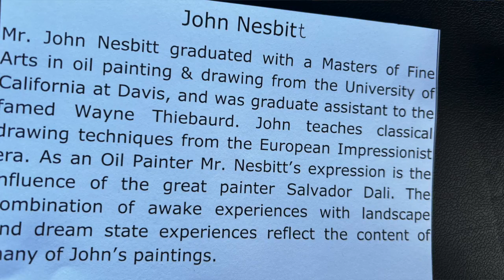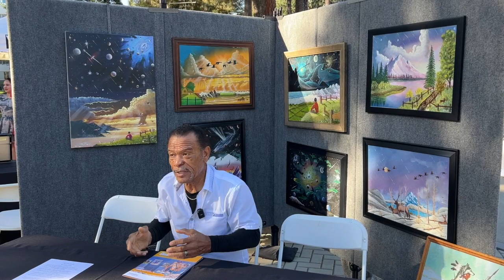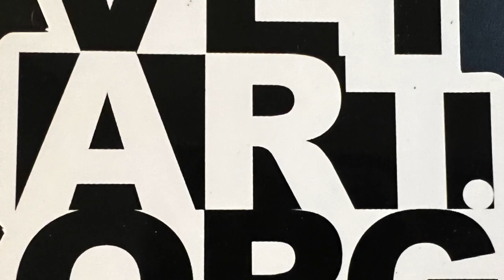VetArt Veteran Interview John Nesbitt, U.S. Army Vietnam Veteran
@VhvtvOrg  John  Nesbitt, U.S. Army Vietnam Veteran and Artist.  He taught Art for 25 years.
He discusses how creating art helps people deal with their emotions.
Filmed at the VetArt Pop-Up Arts Cafe in Sacramento on October 17, 2023.  VHVtv travels with the VetArt Pop-Up Cafes in California and film veteran interviews with Veteran Artists who are recovering from military trauma by creating ArtWorks.
These veteran stories are powerful and encourage others to learn an art form and to create.
We advocate for art as a healing modality instead of traditional therapy.